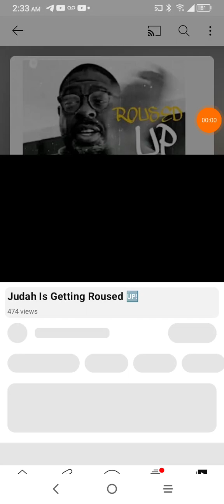Jakes are TIRED💯